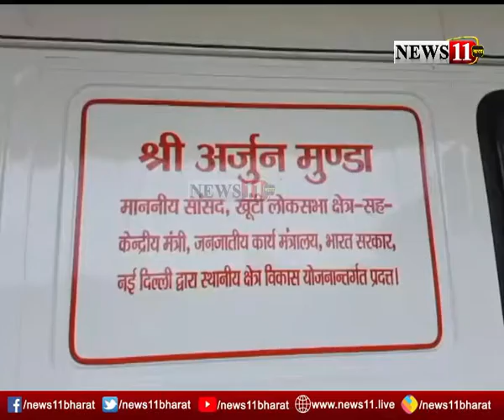Simdega : केंद्रीय मंत्री ने दिया कार्डियक एम्बुलेंस, किया ऑनलाइन उद्घाटन